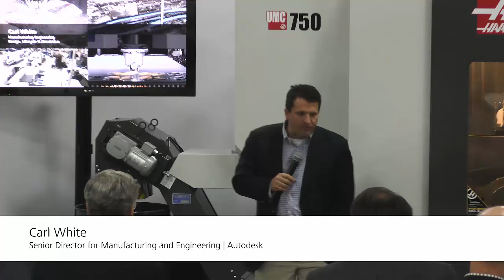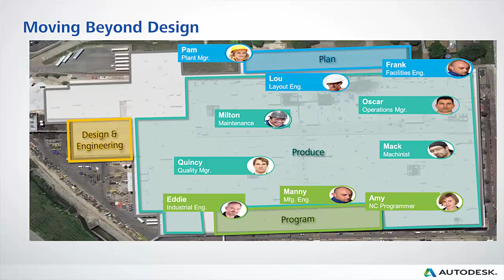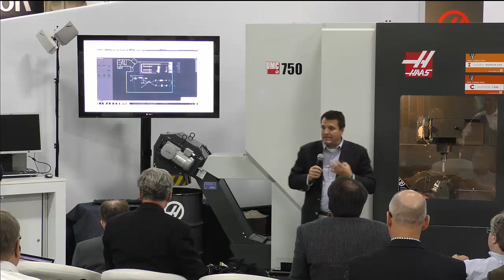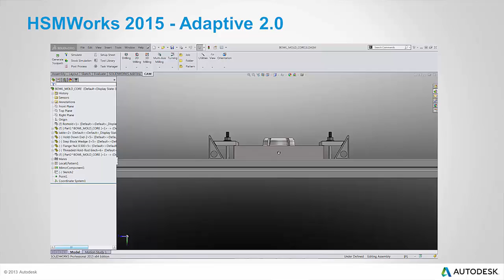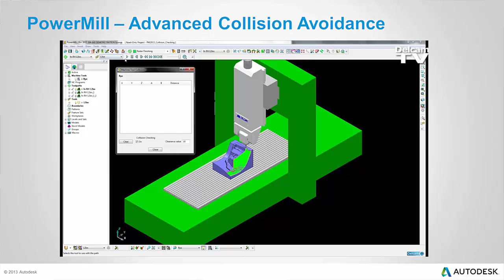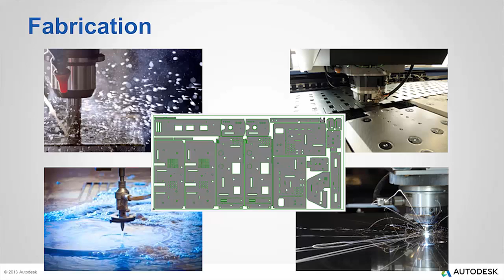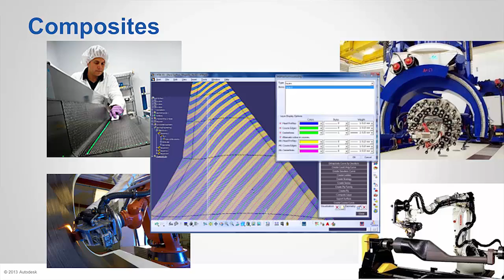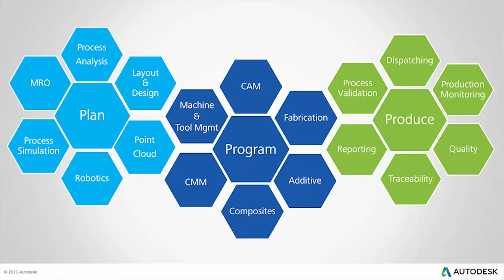Autodesk University 2014, Carl White speaks with the press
Carl White, Senior director of manufacturing and engineering at Autodesk speaks with the press.